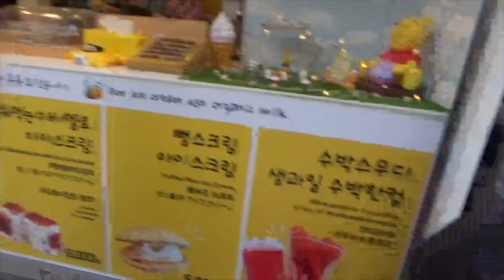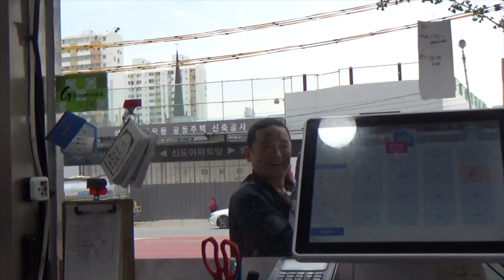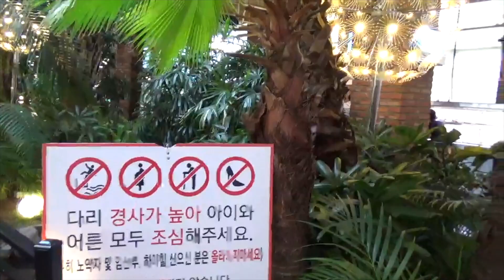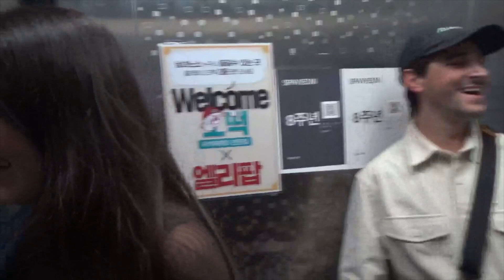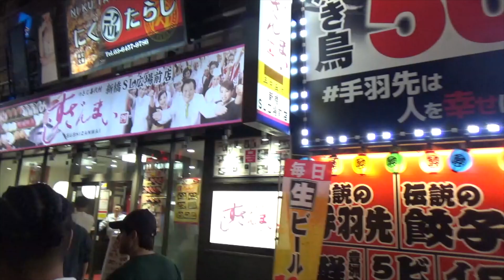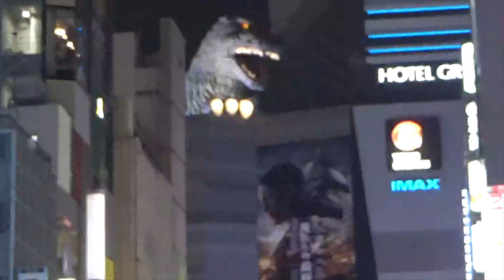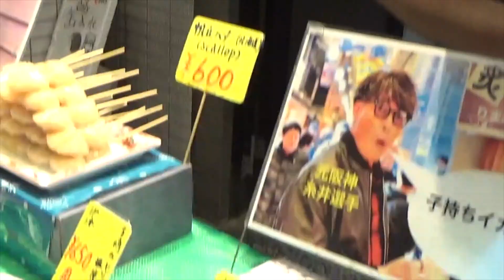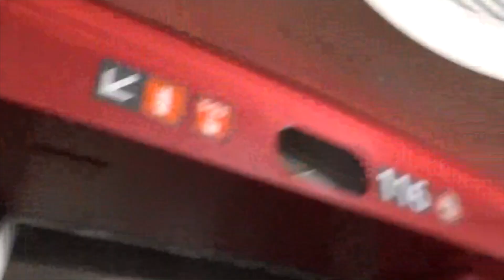KOREA JAPAN CAMCORDER